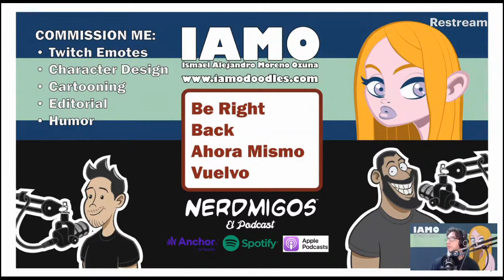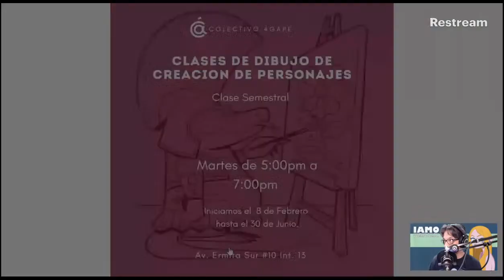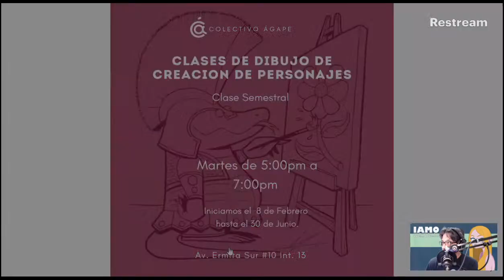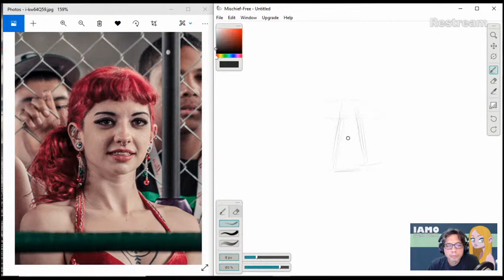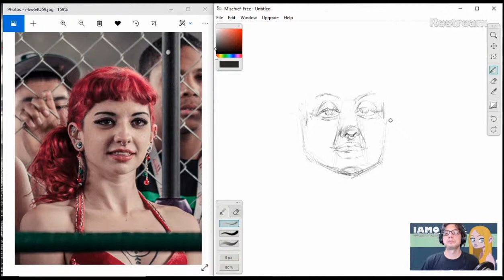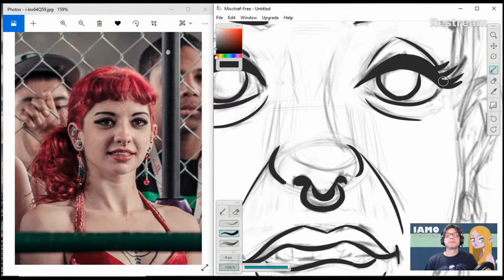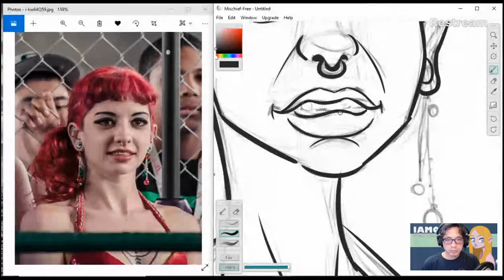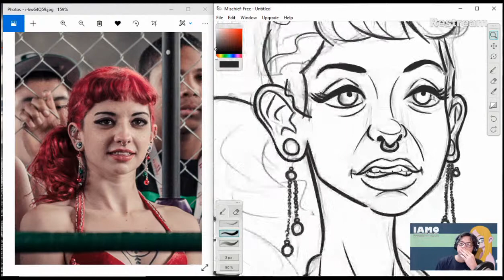People Sketching ️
Drawing with IAMO (Ismael Alejandro Moreno Ozuna) ️

Commission Me!

• Twitch Emotes
• Character Design
• Cartooning
• Editorial
• Humor
• Publishing